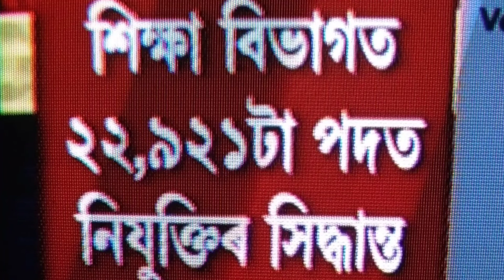পুনৰ হব Assam TET!!শিক্ষা মন্ত্ৰী ৰ বিশেষ ঘোষনা!!শিক্ষা বিভাগত বৃহৎ নিযুক্তি!!1 September ত বিজ্ঞাপন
2021, পিয়ন পদ, চকীদাৰ পদ, sarkar news, Assam govt
2021, gaon Panchayat vacancy, village vacancy Assam,

1572 , Orunodoi Sahayak Post, part time job Assam,
2021 latest job Assam, the job in Assam, DC Office bharti

By

Assam job
Assam govt job
Govt jobs
Jobs in assam
Assam jobs
Assam recruitment
Assam recruiting
Assam government

Assam job
Assam govt job
Govt jobs
Jobs in assam
Assam jobs
Assam recruitment
Assam recruiting
Assam government
Assamese job
Axom
Axomiya
Axomiya sakori batori
Assam sakori
assamese govt
Bibhag
vivag
Department
Job department
Department vacancy
Job news release
Jobs in
Private job
Private job in assam
Private sakori
10 pass job assam govt
12 fail job
12th fail assam govt job
10+2 govt job
10+2 job
10+2 new job assam
10+2 central job

Dimpus Blog
Dimpu boruah
Sunny technology
Guwahati job
Assam carrear
Assam competitive Exam
Tk assamese
Nalini kanta Deka
Educare gk